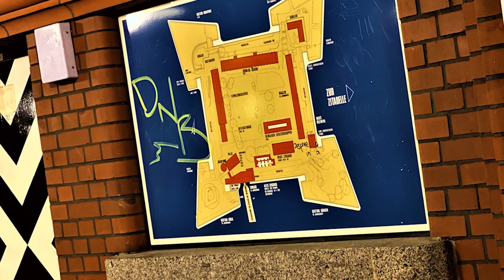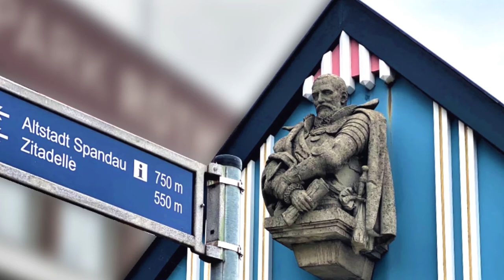Zitadelle Spandau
Unterwegs auf der Zitadelle Spandau.
Fotos: Shahed Afach / Medienteam Spandau TV 2020